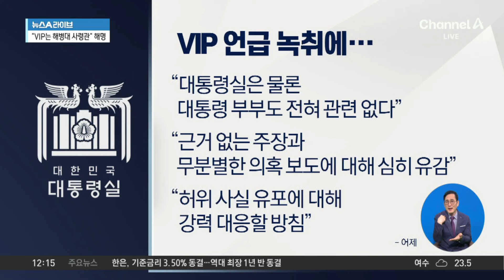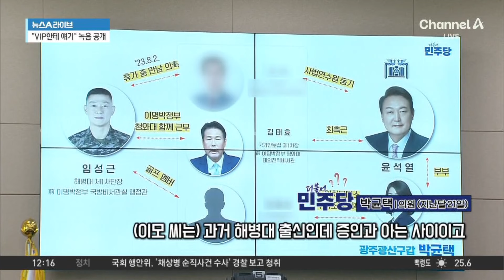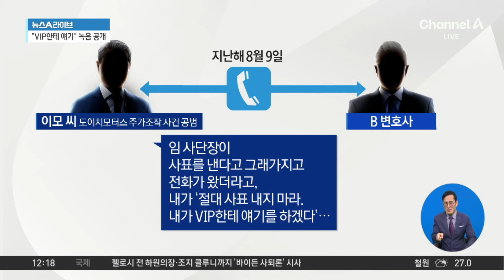“VIP한테 얘기” 녹음 공개…“구명 로비” vs “허세 부려” | 뉴스A 라이브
“VIP한테 얘기” 녹음 공개…“구명 로비” vs “허세 부려”

■ 방송 : 채널A 뉴스A 라이브 (12시~13시 20분)
■ 방송일 : 2024년 7월 11일 (목요일)
■ 진행 : 황순욱 앵커
■ 출연 : 강성필 민주당 국민소통위 부위원장, 김종혁 국민의힘 조직부총장, 박성민 전 민주당 최고위원, 송영훈 국민의힘 법률자문위원

[황순욱 앵커]
도이치모터스 주가조작 사건의 피의자 이 모 씨가 지난해 임성근 전 1사단장을 돕기 위해서 이른바 VIP를 언급했던 음성 녹취가 공개됐죠. 이로 인한 파장이 정치권에 지금 일파만파 퍼지고 있습니다. 민주당은 어제 최고위원 회의 때부터 공세 수위를 바짝 끌어올렸습니다. 조금 전에 들으셨죠? 내가 VIP한테 이야기를 하겠다, 사표 내라고 하지 마라. 이런 내용이 등장합니다. 여기서 말하는 VIP는 통상적으로 관가나 정치권에서는 대통령을 뜻하는 말로 쓰이고 있죠. 그렇기 때문에 녹취록 속에 등장하는 이 VIP가 대통령을 지칭한 것이냐, 아니냐 이 의혹이 논란으로 불거지고 있는 겁니다. VIP가 대통령이냐, 아니냐, 이 부분. 이것이 지금 핵심이잖아요.

Timestamp
■ 0:01 서영교, 어제 최고위서 "VIP한테 얘기" 녹취 공개
■ 3:21 '구명 로비 의혹' 일파만파… 당사자들은 '부인
■ 6:37 임성근, 지난달 청문회에서도 "이모 씨 모른다"
■ 10:37 이모 씨 "VIP는 대통령 아닌 김계환 사령관 뜻하는 것"

〈평일〉
08시 00분 라디오쇼 정치시그널 (유튜브 라이브)
08시 50분 김진의 돌직구 쇼
10시 20분 김진의 더라방 (유튜브 라이브)
12시 00분 뉴스A 라이브
15시 50분 강력한 4팀
17시 20분 뉴스TOP10
19시 00분 뉴스A

〈주말〉
12시 00분 토요랭킹쇼·뉴스A 라이브
17시 40분 뉴스TOP10
19시 00분 뉴스A